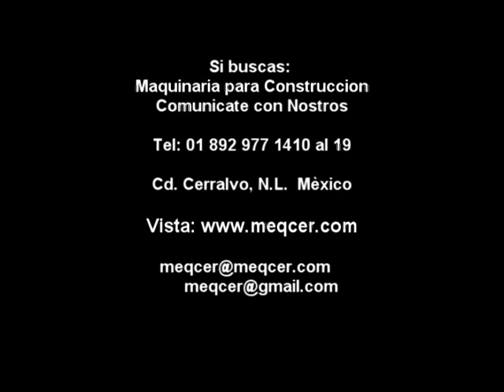BULLDOZER CATERPILLAR D6D // 1101501 MEQCER CERRALVO LUIS LAURO RIOS LUISLAURORIOS NUEVOLEON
BULLDOZER CATERPILLAR  D6D